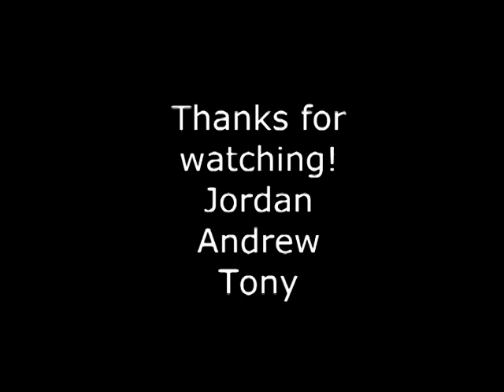Trojan News 4 18 2016